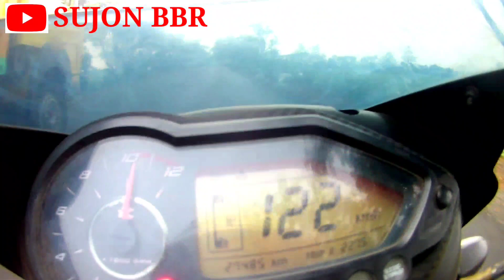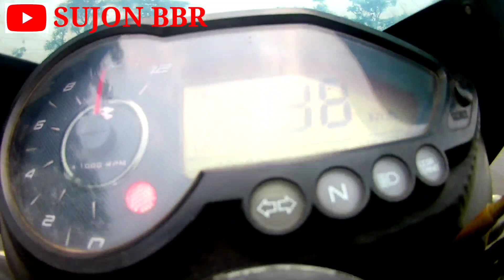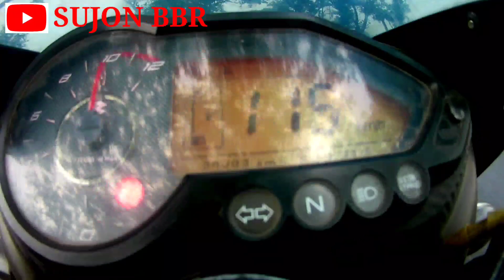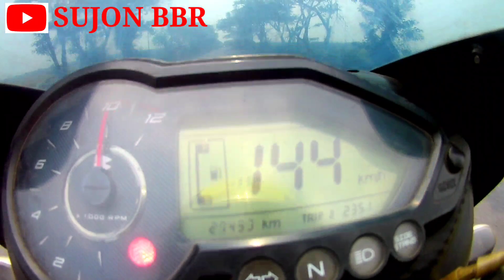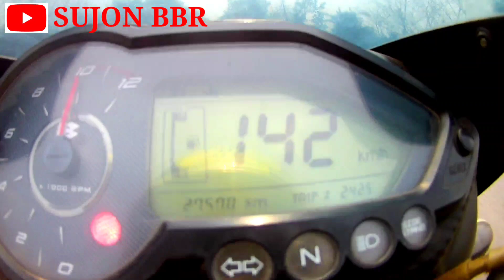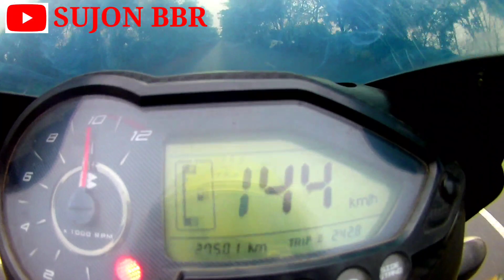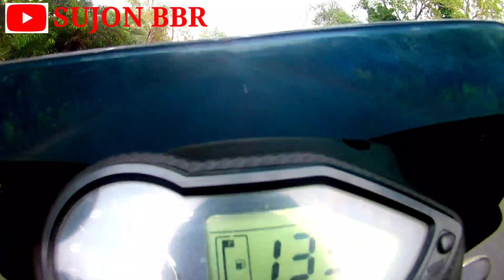modified Pulsar top speed 2021😲sujon_bbr pulsar top_speed Indian pulsar 180 top speed in bd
Indian pulsar top speed in bd
modified Pulsar top speed in bd